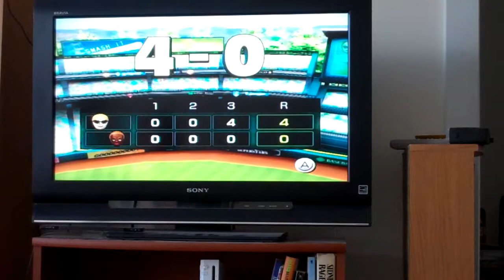Jaybird vs the lefty, Emma.